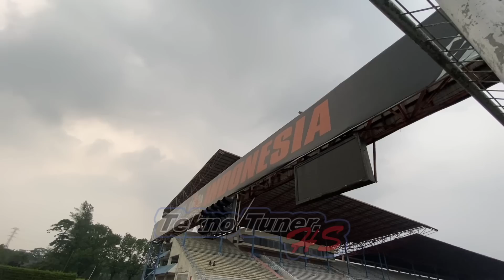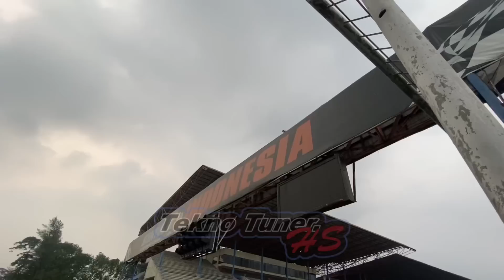KOH HANS PANTAU LANGSUNG TURAH CHEKI SAAT SETTING‼️